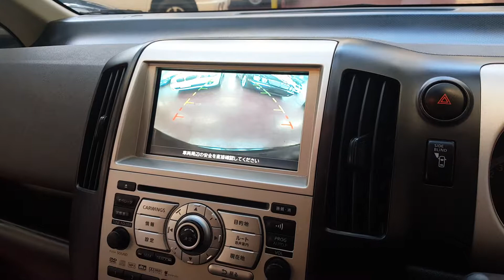Jcf47 nissan serena 2.0 auto 8 seater